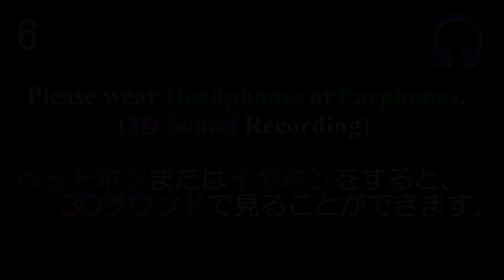渋谷 Tokyo Walking 🌞 Shibuya Center-Gai Street Japan🎧HQ Binaural センター街～道玄坂～文化村通り （渋谷区） 睡眠用・東京散歩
Walk around Tokyo area.（渋谷区・渋谷 駅前散歩）

0:00　Start　開始
0:06　Shibuya Station　Hachiko Exit　渋谷駅 ハチ公口
0:55　Shibuya Sta. Intersection (Shibuya Crossing)　渋谷駅前交差点（スクランブル交差点）
1:23　Shibuya Center Gai Street　渋谷センター街
5:13　Bunkamura-dori Ave.　文化村通り
7:02　Dogen-zaka Ave.　道玄坂
8:12　SHIBUYA 109
8:51　Bunkamura-dori Ave.　文化村通り
11:31　Dogenzaka-nichome Intersection　道玄坂二丁目交差点
14:50　Inokashira-dori Ave.　井の頭通り
15:28　Tokyu Hands　Shibuya Store　東急ハンズ 渋谷店

Feb.2019
Walking around Shibuya.
（Location：Shibuya Ward, Tokyo, JAPAN）

2019年2月撮影
渋谷センター街～道玄坂～文化村通りの散歩動画です。
（撮影地：東京都 渋谷区）